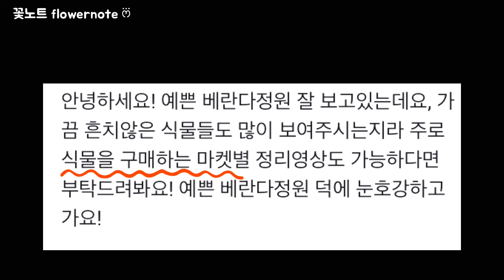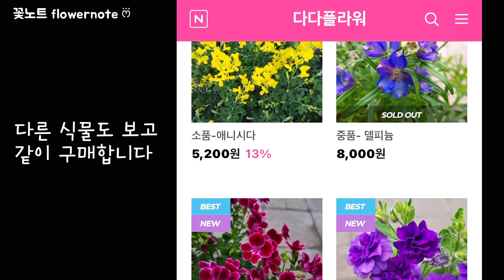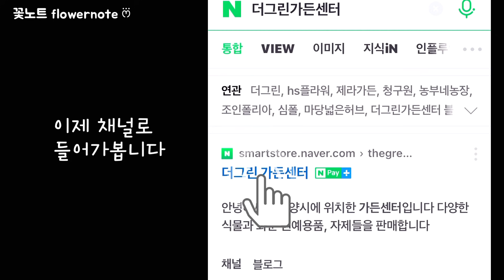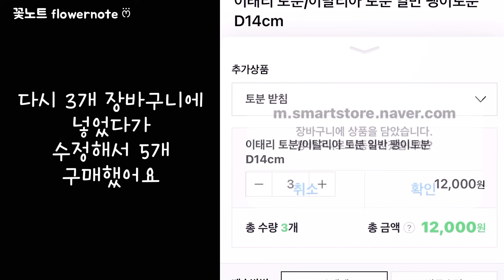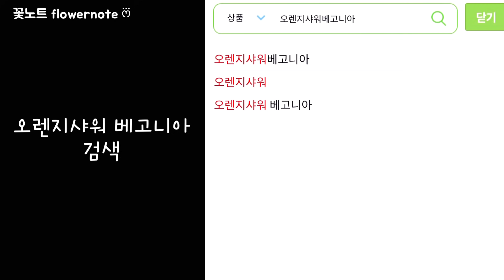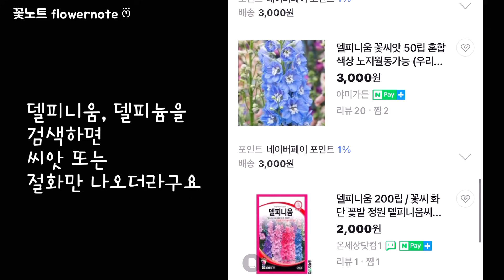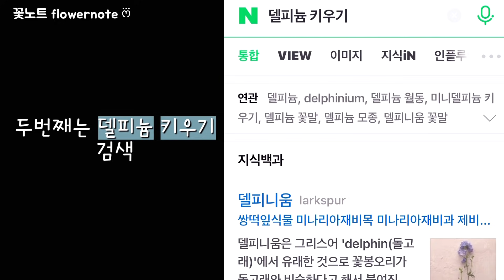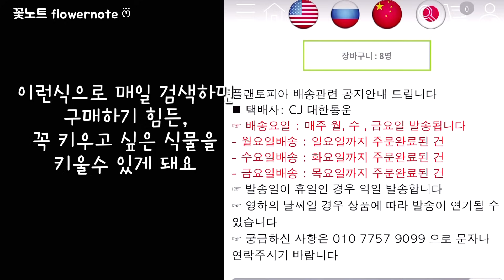가성비 좋고 특이하고 예쁜 식물 구매처 목록 정리 1편/구하기 어려운 식물 구매하는 노하우/베란다정원에서 키우기 좋은 예쁜꽃들 구매사이트와 구매한 식물들 정리.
안녕하세요. 꽃노트 입니다
저는 특이하고 예쁘지만 가성비 좋은
식물 위주로 키우고 있어요
키우고 싶지만 판매량 보다
수요가 많아 구매성공 하기가 쉽지
않은 식물 구매하는법과
제가 애용하는 인터넷 사이트 , 구매한
식물 정리 1편을 꽃노트에
담아봅니다

기분 좋은 일 가득한 하루 보내세요